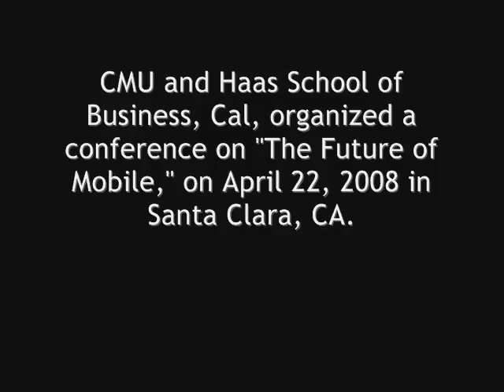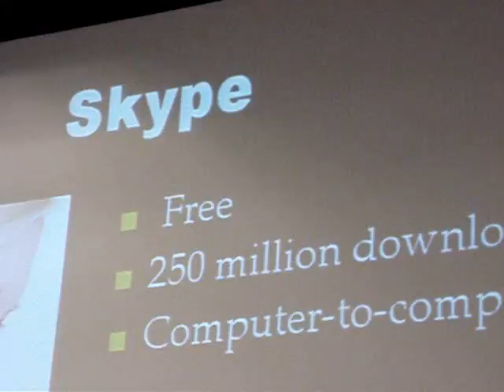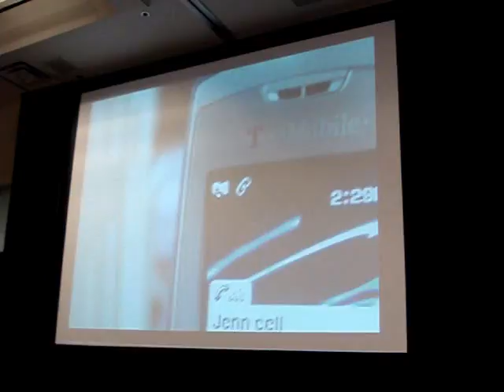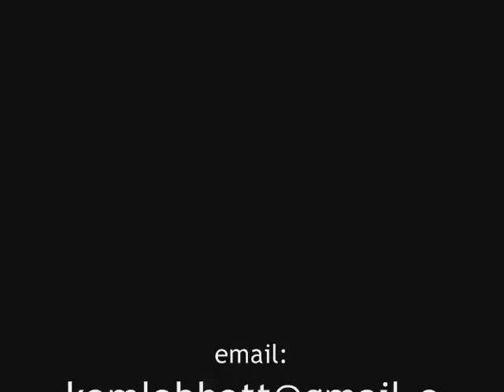David Pogue: The Future of Mobile Part-1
David Pogue was a featured speaker at a conference on the future of mobile organized by Carnegie Mellon Univ and Haas Business School, Cal.